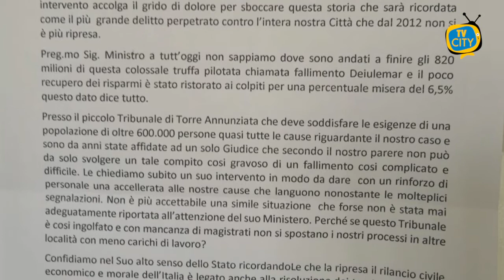Deiulemar, Salerno: "Consegnate quasi mille firme a Presidenti Camera e Senato"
Il comunicato:

Abbiamo consegnato al presidente Casellati del Senato e al Presidente Fico della Camera, dopo l'incontro con il Presidente della Commissione Bilancio Daniele Pesco, la petizione promossa nelle scorse settimane nei comuni del vesuviano  - dichiarano in una nota comgiunta Luigi Gallo deputato del m5s e Vincenzo Salerno e Santa Borriello consiglieri comunali del m5s di Torre del Greco.  "L'obiettivo è chiedere il riconoscimento dei truffati della cosiddetta «Parmalat del mare» alla stregua dei risparmiatori traditi dagli istituti di credito.
Una raccolta di firme che ha raccolto quasi mille adesioni in poche ore- aggiungono Gallo, Salerno e Borriello  - con le adesioni locali di diverse forze politiche. Sia le firme raccolte che l' incontro di oggi testimoniano l'impegno ad accelerare per una soluzione già in legge di bilancio sulla vicenda dei truffati della Deiulemar. La proposta di legge che stiamo avanzando, per consentire l'accesso al fondo, deve trovare il supporto di tutte le forze politiche e nei prossimi giorni lavorerò ad incontri con tutti per ottenere il pieno sostegno dai responsabili di ogni partito della maggioranza di governo.